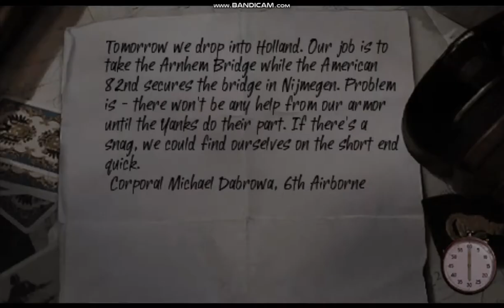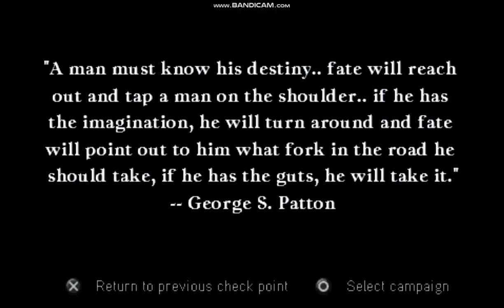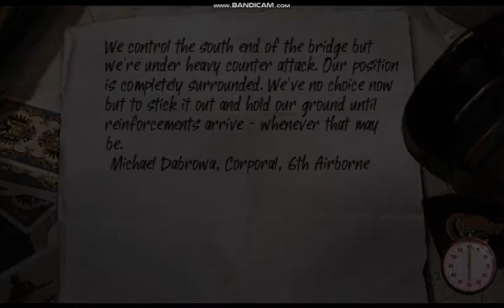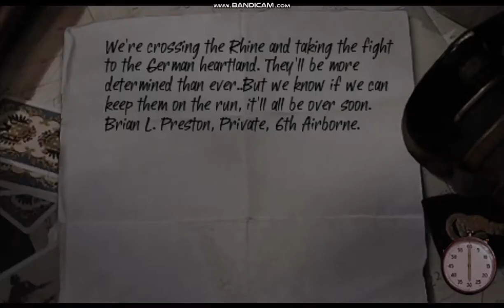CALL OF DUTY ROADS TO VICTORY PSP ENDING PLAY THROUGH PART 2